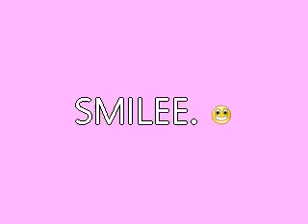Tia Smilesss ;D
haha ohh im such a lovely mummy :D
i only wormed her but she did this constantly for about half an hour i was literally on th floor crying bless the hosss :D